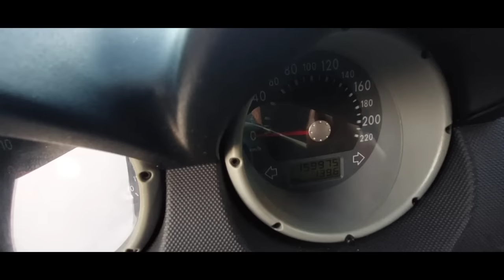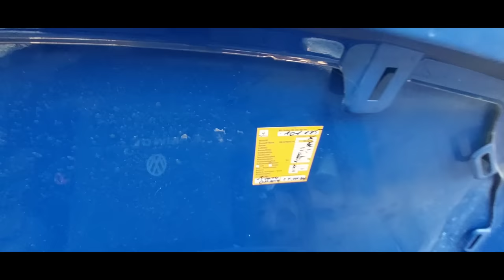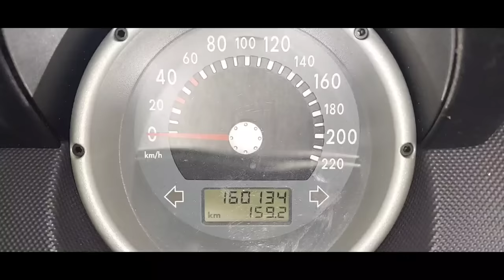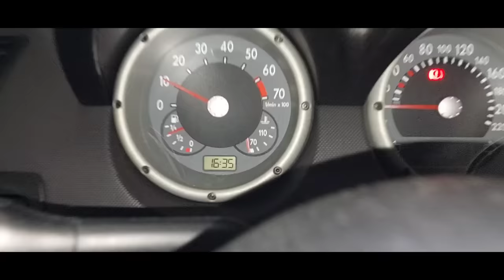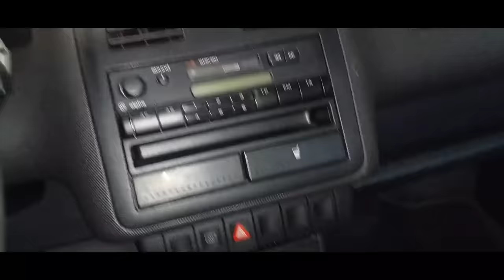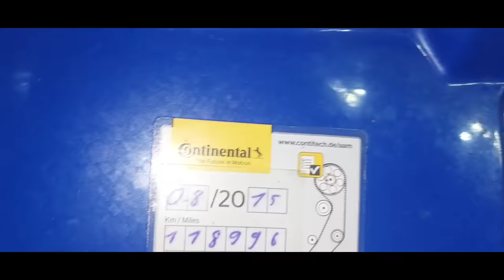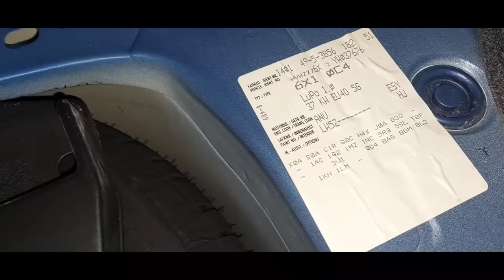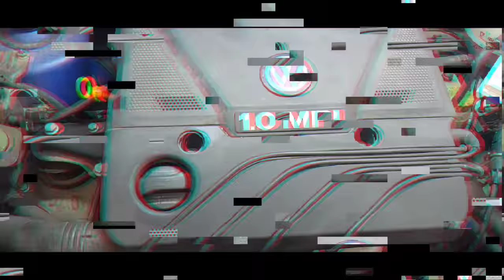Unglaublich, dieser Pflegezustand! Ich empfehle eine Werkstatt!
Der Wagen wurde vom Vorbesitzer sehr wenig gefahren, 3000 Kilometer in 6 Monaten. Dafür wurde aber ständig geputzt, poliert und gepflegt. Das Auto riecht ernsthaft noch nach Neuwagen!

Die Lötlampe, kann man billiger kaufen, die hier hält bei mir jetzt aber 5 Jahre, und wird ständig benutzt:

Alternative, Ballistol:

Mein ständig genutztes Werkzeug!

Der Akku-Winkelschleifer mit Akku und Ladegerät:

Der Akku-Winkelschleifer ohne Akku, für denjenigen der das System schon hat:

Alternatives reines OBD-Gerät!:

Auspuff Rohrspreizer:

Motorkran inklusive Motorständer:

Die Lötverbinder:

Das Set mit den Kabelschuhen:

Die Crimpzange: